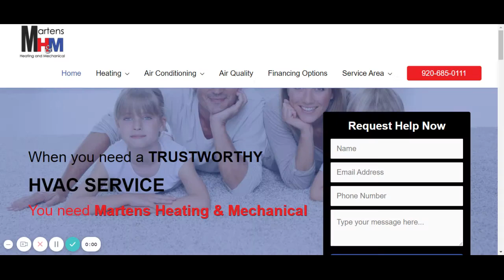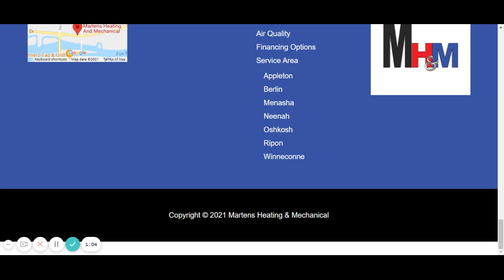Martens Heating And Mechanical